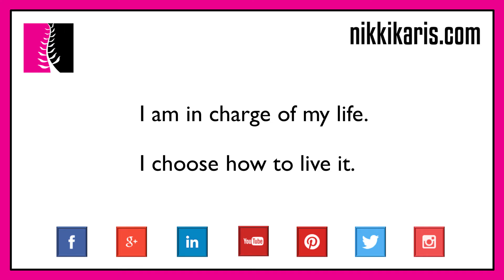How to Take Charge; Live Life by Your Rules – Positive Powerful Video Affirmation – Nikki Karis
you to live an enriched and fulfilled life.

This affirmation centers on embracing life as it is and loving the journey, rather than focusing on the destination. It encourages you to accept and enjoy your life with all of its imperfections while recognizing that life is precious and so very short. This affirmation will help guide you in finding your life’s purpose and creating the life you’ve always dreamed of.

Drawn from the Adinkra symbol of West Africa “Nyame Nti,” meaning “by God’s grace,” the symbol for Life depicts a tree growing strong and tall, reaching for the sun.¬

Repeat the affirmation to yourself as you go about your daily living because you can, in fact, create positive realities in which you achieve the most amazing things.